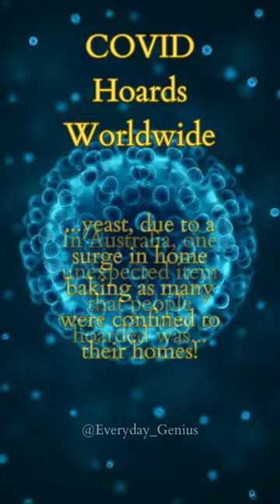What was your most needed Item? Let me know in the comment ⬇️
“Corona Chronicles: Sorting Through the Craziest Hoards of the Pandemic"

Remember the lockdowns? The masks? The social distancing? It's hard to believe it now, but not long ago, the world was a very different place. But before we move on, let's take a moment to reflect on the strange and challenging times we've been through. Join us as we revisit the pandemic era and relive some of the most memorable moments, from the toilet paper shortages to the hoarding of other essential items around the world. It's a trip down memory lane you won't want to miss. So, sit back, relax, and let's remember together.

"Health & Personal Care Essentials for Everyday Life"

"Improve your daily routine with these health and personal care must-haves! 🦷💄

Massagepistole Massage Gun - Relieve muscle tension and soreness

Philips Sonicare ProtectiveClean 5100 Electric Toothbrush - For a healthier smile:

Braun Series 7 Electric Shaver for Men - A close and comfortable shave

Waterpik Water Flosser - A better way to floss:

Bio-Oil Skincare Oil for Scars and Stretchmarks - Improve your skin's appearance: